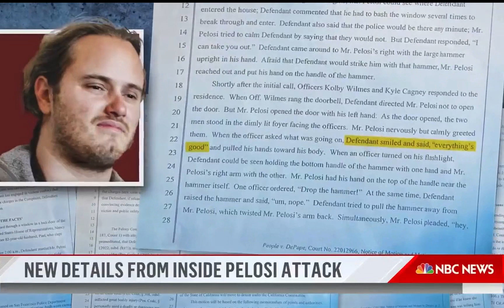NBC Deleted Shocking New Report About Paul Pelosi Attack